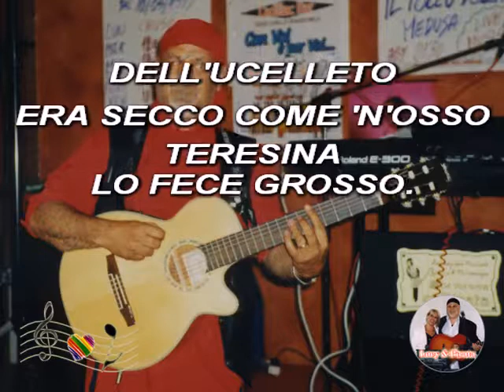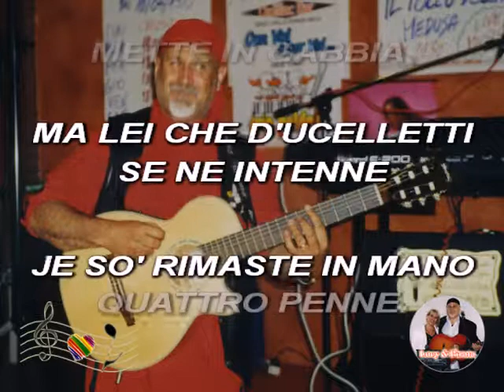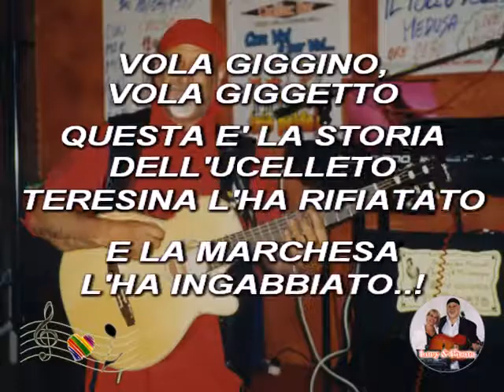(Karaoke) L'ucelletto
Karaoke Canzoni Goliardiche